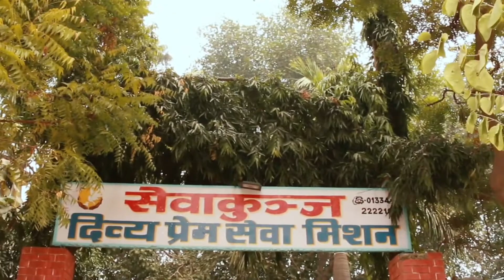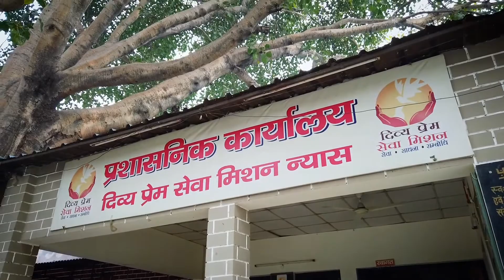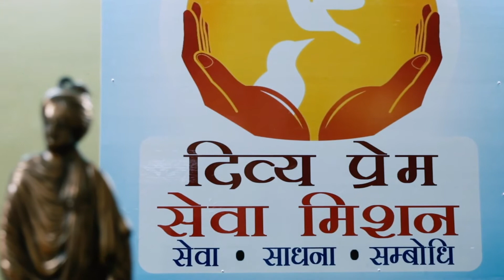Divine College of Medical Sciences I A Unit of Divya Prem Sewa Mission